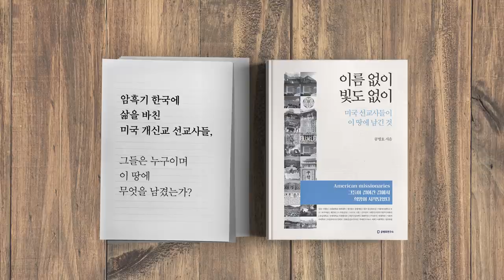주호영, 헛소리 / 피신한 미통당 원내대표 [공병호TV]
Bitcoin : 3MTW849AkP2ftLeSK2teZHMmzLu7Z83s9U

참고자료
1. 주호영 "머리가 터져도 국민에게 종을 울리겠다", 이슬비, 조선일보, 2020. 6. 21
2. 김종인 만난 주호영 ... 전례없는 방식으로 싸우겠다, 동아일보, 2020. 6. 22